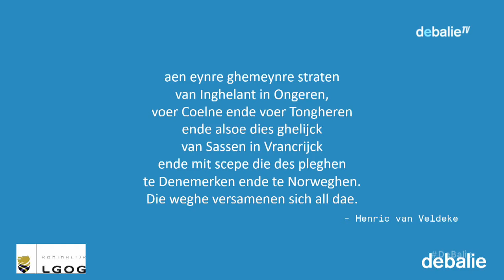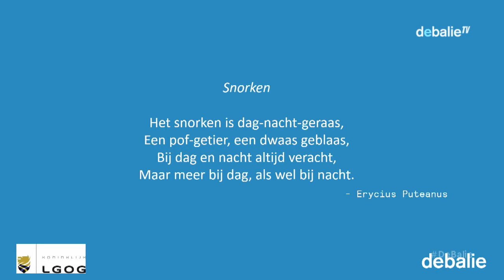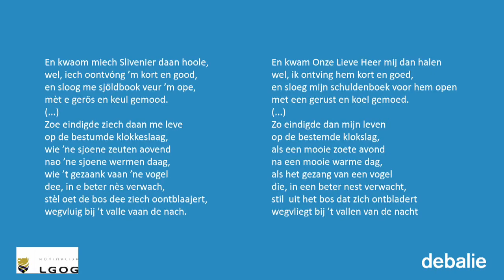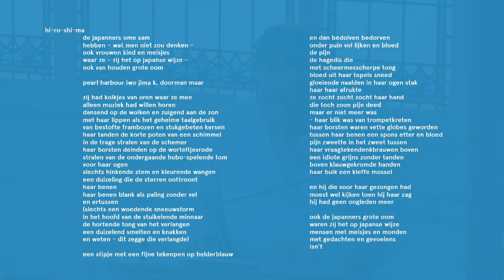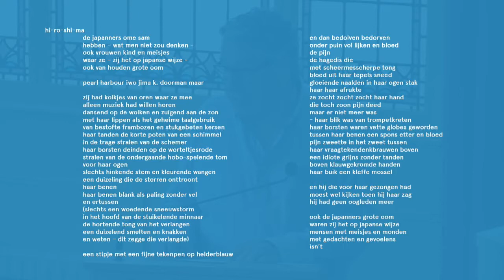Nederlandse letteren, vervagende grenzen - Literatuur in Limburg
Uit het recent verschenen werk Geschiedenis van de literatuur in Limburg blijkt dat in Limburg boeken vroeger in maar liefst 5 talen verschenen. Dat moest ook wel, want de regio was een belangrijk knooppunt voor Europa: omgeven door België, Duitsland én Nederland. Hoe heeft deze geografische positie literatuur uit Limburg beïnvloed? En hoeft heeft dit vervolgens de Limburger gevormd? We onderzoeken met verschillende schrijvers uit Limburg en andere plekken van de wereld de betekenis van plaats voor literatuur. Daarna zoomen we in op de plaats waar Nederland overgaat in Europa: Limburg. We onderzoeken wat we kunnen leren van dit unieke, verbindende gebied.

In het eerste deel van de avond onderzoeken we met schrijvers Abdelkader Benali, Sasja Janssen, Joep Leerssen en Thomas Vaessens de betekenis van de plek. Wat betekent een woonplaats voor de manier van schrijven, voor het creatieve proces, en verschilt dat gevoel per stad, en misschien wel per schrijver?

In het tweede deel van de avond gaan we op zoek naar de positie van de regio Limburg in Nederland en daarbuiten. Limburg heeft een unieke ligging in veel opzichten, al in de middeleeuwen was het een verbindende plek. Kan de Europeaan van nu iets leren van de veeltalige, en veelzijdige identiteit van de Limburger? We spreken hierover met o.a. de burgemeester van Maastricht Annemarie Penn-te Strake. Vorig jaar schreef zij een opiniestuk waarin ze betoogt dat het tijd wordt om Nederland ruimer te zien dan de Randstad. en met Liliane Ploumen, lid van de Tweede Kamer voor de PdvA. Vorig jaar was zij minister voor Buitenlandse Handel en Ontwikkelingssamenwerking. Lilianne Ploumen is geboren in Maastricht, en woont nu in Amsterdam. Met haar praten we over de ontwikkeling van Limburg op nationaal, en internationaal niveau.

Over de sprekers:

Joep Leerssen is een Nederlands literatuurwetenschapper en historicus, hij is nationalisme-expert en hoogleraar Europese Studies aan de Universiteit van Amsterdam. Bovendien komt hij uit Limburg.

Thomas Vaessens is hoogleraar Nederlandse letterkunde aan de Universiteit van Amsterdam. Ook Vaessens komt uit Limburg. In maart verscheen De Daf van mijn vader, een verhaal over een onderwijzerszoon uit Maastricht die in de Daf van zijn vader het provinciale milieu van zijn jeugd dacht te ontvluchten.

Abdelkader Benali werd in 1975 geboren in Ighazzazen (Marokko). Hij woonde vanaf zijn vierde jaar in Rotterdam, verhuisde in zijn studietijd naar Leiden en woont tegenwoordig in Amsterdam. Benali vertelt wat de verschillende steden en plaatsen in zijn leven en schrijverschap betekenen.

Sasja Janssen is dichter en schrijver van romans en verhalen, uitgeverij Querido publiceert haar werk. Met enige regelmaat verschijnen haar gedichten en teksten in De Gids. Ze doceert poëzie aan de Schrijversvakschool Amsterdam en op Crea. Ook is ze docente Nederlands als tweede taal en geeft ze al meer dan tien jaar inburgeringscursussen, Nederlands aan expats, en zakelijk schrijven.

Annemarie Penn-te Strake (1953) is sinds 1 juli 2015 burgemeester van Maastricht. Van 1987 tot 2006 werkte ze voor de Rechtspraak, beginnend als plaatsvervangend rechter en vervolgens als rechter. In 1998 werd ze benoemd tot vicepresident van de rechtbank in Maastricht; twee jaar later werd ze coördinerend vicepresident. In 2006 werd ze hoofdofficier van justitie bij het arrondissementsparket te Maastricht. In 2012 trad zij toe tot het College van procureursgeneraal van het Openbaar Ministerie in Den Haag. Als burgemeester is Annemarie Penn-te Strake verantwoordelijk voor Integrale Veiligheid & Openbare orde, (Eu)regionale Samenwerking, Public Affairs, Lobby, Communicatie, Toezicht & Handhaving en Woonwagenzaken.

Armand Cremers - Voorzitter Koninklijk Limburgs Geschied- en Oudheidkundig Genootschap (LGOG).Voormalig raadslid en wethouder D66 Maastricht. Voormalig burgemeester Beek.

Ben van Melick & Lou Spronck zijn specalisten in de geschiedenis van de Literatuur in Limburg.

Moderator: Petra Stienen

 Dit programma is in samenwerking met het Limburgs Geschied- en Oudheidkundig Genootschap en het Meertens Instituut.

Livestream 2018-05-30